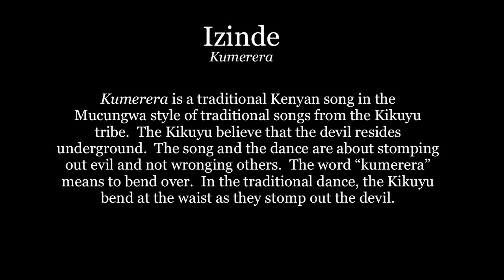Izinde Kumerera [Official Video]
Kumerera is a traditional Kenyan song in the Mucungwa style of traditional songs from the Kikuyu tribe.  The Kikuyu believe that the devil resides underground.  The song and the dance are about stomping out evil and not wronging others.  The word "kumerera" means to bend over.  In the traditional dance, the Kikuyu bend at the waist as they stomp out the devil.

Nana Yaw Asiedu. Ago-go, djembe, drums, shekere, tambourine, vocals
Max Berry. Guitar
Nomsa Burkhardt. Vocals, dance
Jason Crane. Drum set, trumpet
Peter Mathenge .Lead vocals, drums, dance
Piwai. Vocals, tambourine, dance
Daniel Oldham .Bass guitar, synthesizers
Lele Tshabalala. Vocals, dance
Roy Wanjohi. Vocals, dance

Produced by Daniel Oldham
Videography and editing by Jason Segal
Audio recording, editing, and mixing by Daniel Oldham

"It's in there"
African Fusion

Representing:
Ghana
Zimbabwe
South Africa
Kenya
and
San Diego, California, USA